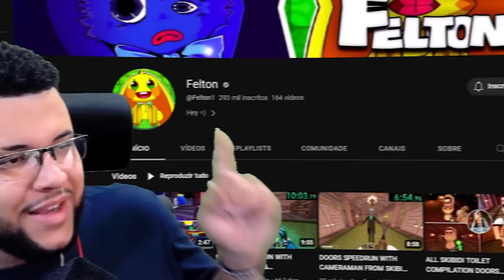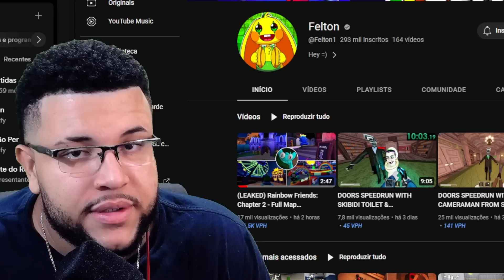LANÇOU! CONHEÇA O NOVO MAPA DO CHAPTER 2 DE RAINBOW FRIENDS!